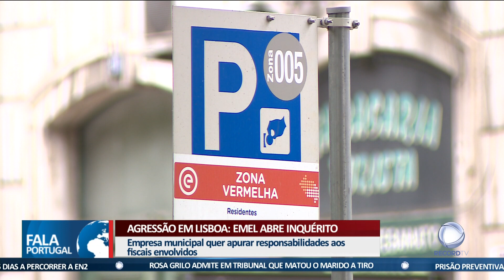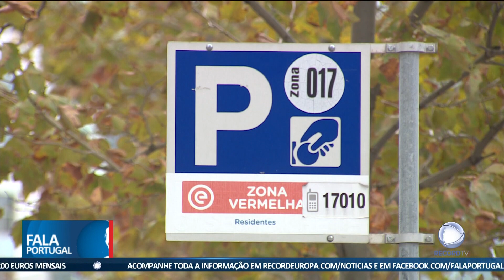Agressão em Lisboa: EMEL abre inquérito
A EMEL abriu um inquérito para apurar responsabilidades aos fiscais que estiveram envolvidos numa alegada agressão, no centro de Lisboa. Os três elementos estão suspensos de funções ao público.